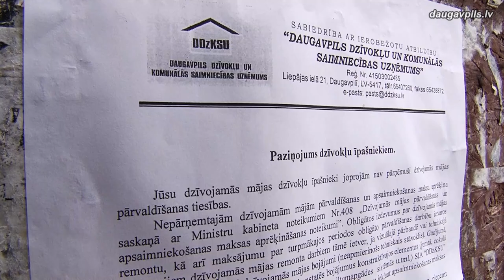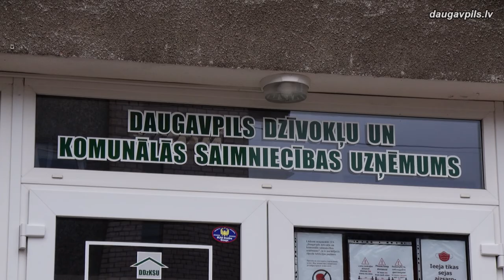Горожан призывают перенять права управления домами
На прошлой неделе SIA “Daugavpils dzīvokļu un komunālas saimniecības uzņēmums” (ПЖКХ) начало  информировать жителей многоквартирных домов о необходимости перенять права управления домом. Это необходимо, чтобы квартировладельцы в дальнейшем могли сами решать, какие работы проводить в доме и каков будет источник их финансирования. В не перенятых жилых домах со следующего года может измениться плата за управление и обслуживание, и в некоторых случаях она может значительно отличаться от нынешней.